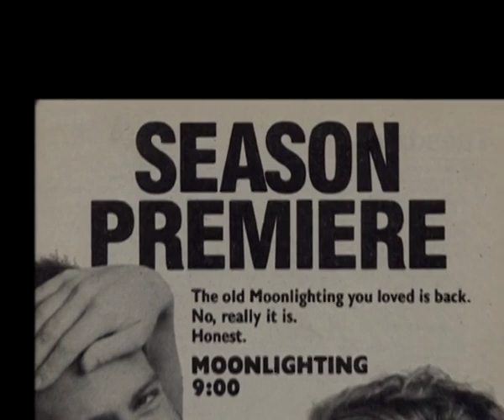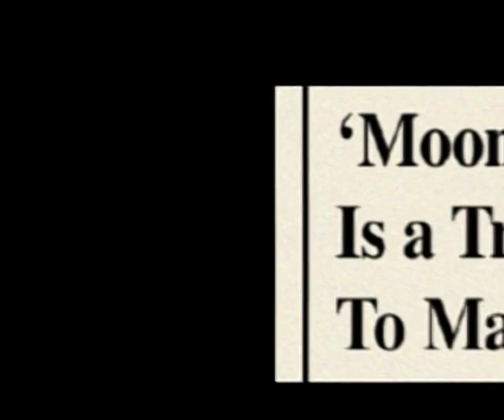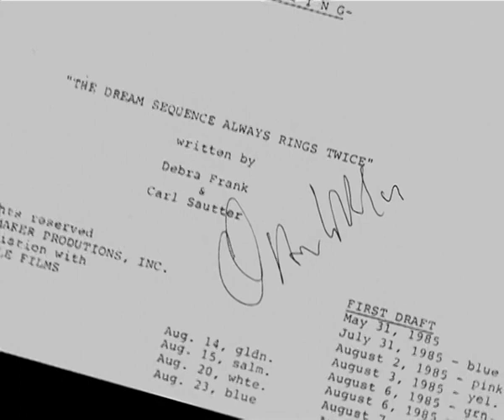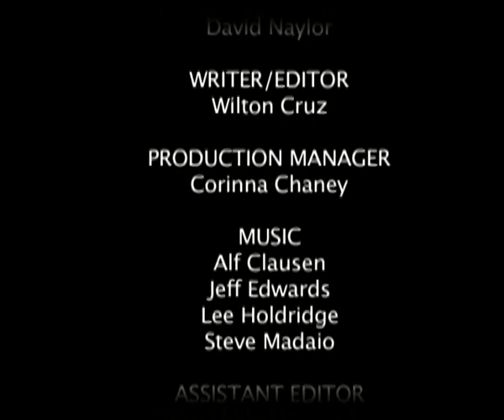Moonlighting - Inside the Blue Moon Detective Agency - The Story of Moonlighting Part II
The Story of Moonlighting Part II. Behind the scenes with cast a crew with one of the most beloved TV shows of all time.